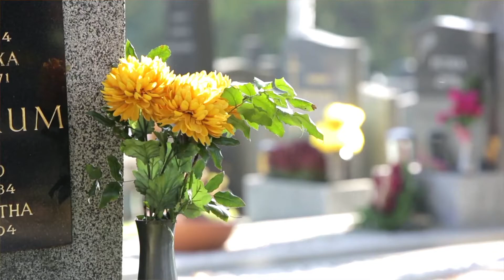Himmlische Belohnungen - Leben im Licht der Ewigkeit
Der Tag des Gerichts wird kommen, an dem jeder einst vor Gott stehen und seinen Lohn für seine Taten empfangen wird. Wenn Sie Christ sind, ist die gute Nachricht, dass es bei Gottes Urteil nicht darum geht, Ihre Errettung zu bestimmen. Es geht darum, Ihre Treue zu belohnen. Die Errettung kann nicht verdient werden, sie gehört Ihnen bereits. In "Himmlische Belohnungen" werden Sie faszinierende Wahrheiten darüber entdecken, wie das Leben, das Sie heute leben - und Sie haben nur dies eine - Ihr zukünftiges Leben in der Ewigkeit bestimmt. Mark Hitchcock zeigt konkrete Wege auf, wie Sie Ihrem Herrn im Alltag gefallen können, und dass Ihre Arbeit und Ihre Opfer für den Herrn nie vergeblich sind. Die Treue dem Herrn gegenüber, auch in schweren Zeiten, wird nie fruchtlos bleiben. Gott kennt jede noch so kleine Handlung, die Sie für Ihn getan haben. Er wird ein treuer Belohner sein. Und er kann Ihr Leben hier und in der Ewigkeit für immer verändern.